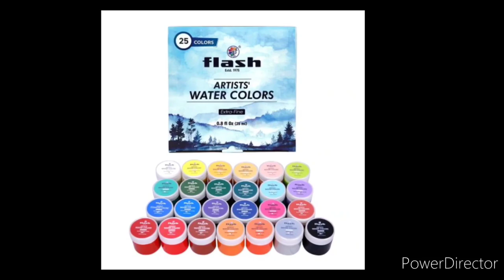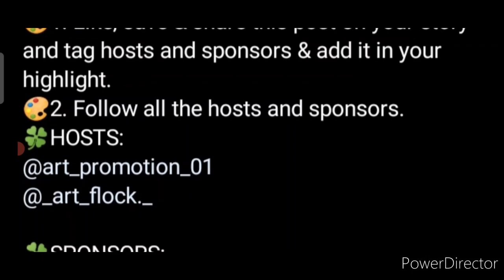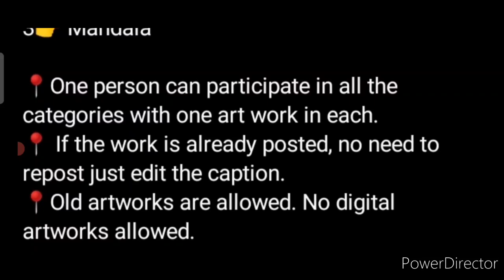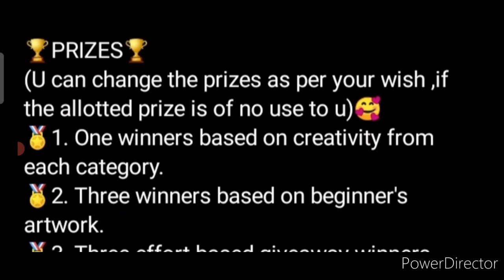Best Free Art Competition🥰Win Tripod, Brush, Colors, Attractive Prizes🏆🥇Drawing Painting Competition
3 Best A4 size Drawing books set in affordable amount